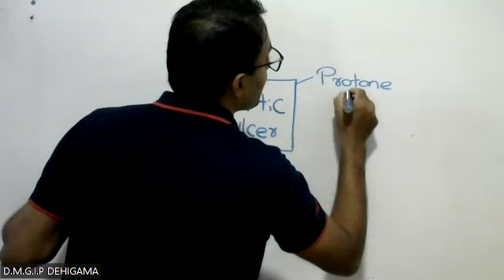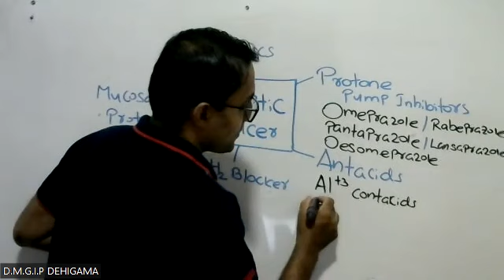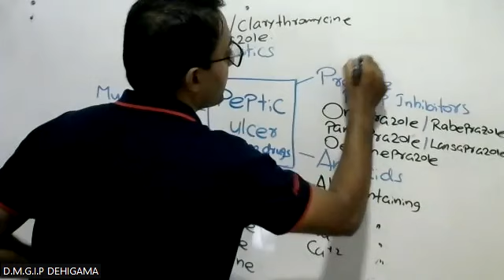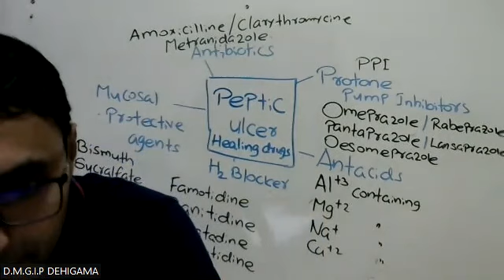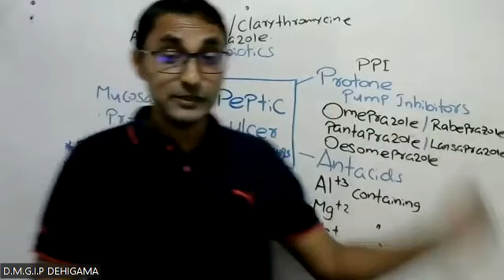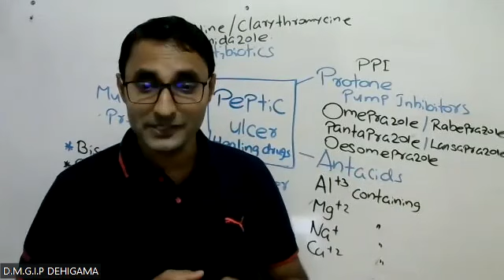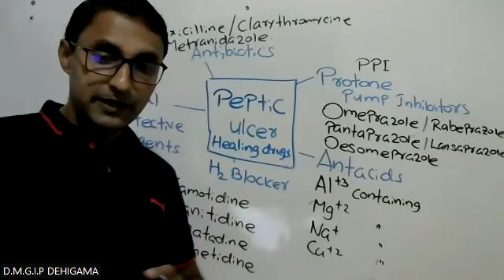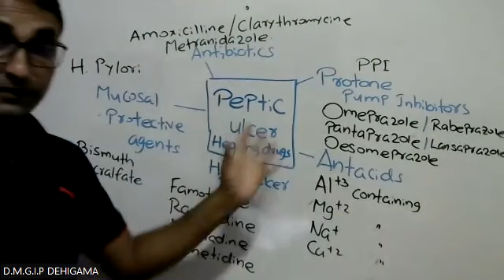assistant_4 IP_DEHIGAMA PHARMACY_EDUCATION_ACADEMY_SRI_LANKA